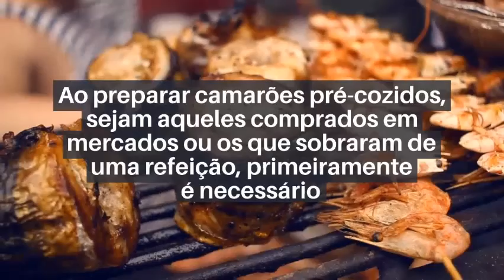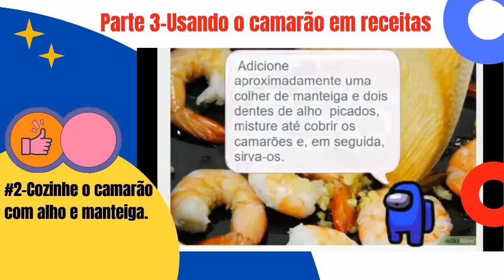Como fazer camarão cozido #2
Ao preparar camarões pré-cozidos, sejam aqueles comprados em mercados ou os que sobraram de uma refeição, primeiramente é necessário descongelá-los e, em seguida, escolher a opção de aquecimento mais adequada, como fogão ou micro-ondas.